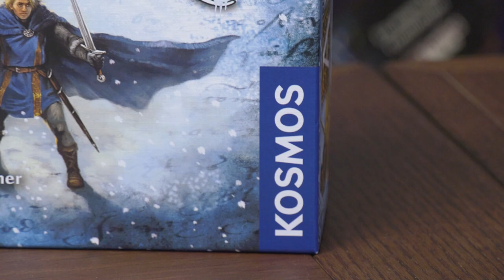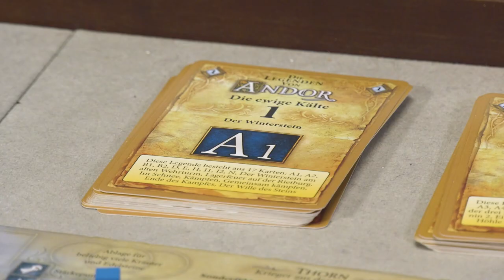Spiel doch mal DIE LEGENDEN VON ANDOR - DIE EWIGE KÄLTE! - Brettspiel Rezension Meinung Test #445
Die Legenden von Andor Die Ewige Kälte ist der neuste Andor Teil und ist vom Autor Michael Menzel von dem auch die Illustrationen stammen. Es ist für 2 bis 4 Spieler ab 10 Jahren, dauert 60 bis 90 Minuten und ist bei Kosmos erschienen.